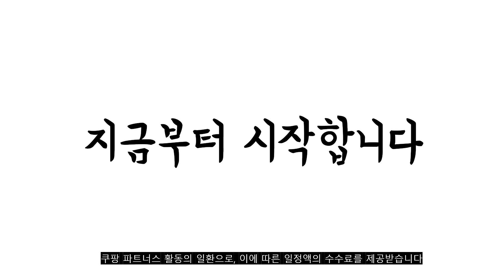2022년 가장인기있는 눈오리 추천 판매순위 TOP10 가성비 평점 후기 비교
❤️❤️❤️2022년 가장인기있는 눈오리 추천 판매순위 TOP10❤️❤️❤️
1위. 눈오리 스노우볼 메이커 오리 하트 눈사람 3종세트 [8,900원]

2위. 눈오리 집게 눈사람 스노우볼 메이커 눈사람 만들기 눈뭉치 제조기 1+1 후니스, 대형+소형, 옐로우 [6,900원]

3위. 곰돌이 눈오리 스노우볼 메이커 4개 [11,100원]

4위. 후니스 눈오리집게 스노우볼메이커 4종세트, 공+대형하트+대형오리+소형오리 [9,500원]

5위. 눈집게 눈오리 펭귄 눈사람 하트 동그리 스노우볼 5종세트, 눈집게 5종 세트(베이직) [15,000원]

6위. 후니스 눈오리 눈집게 스노우볼메이커 특대형 대형 소형 3종세트, 3종세트 (특대형오리+대형오리+소형오리) [13,200원]

7위. 오리 스노우볼 메이커 눈썰매 3종세트 [23,690원]

8위. 스노우덕 오리 눈사람 하트 스노우볼 메이커, 노란오리 [3,370원]

9위. #(4개 세트)오리눈집게 스노우볼메이커 눈오리 집게 눈사람스노우덕 오리모양틀 만들기 눈뭉치집게 색상랜덤4in1   [9,220원]

10위. 후니스 눈오리집게 소형2p + 대형2p 세트, 소형2p+대형2p [9,600원]